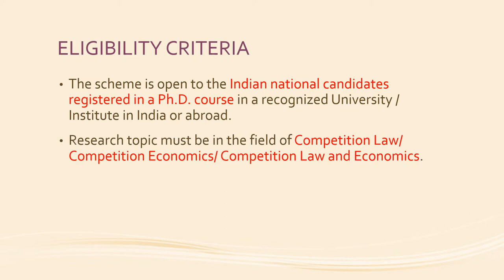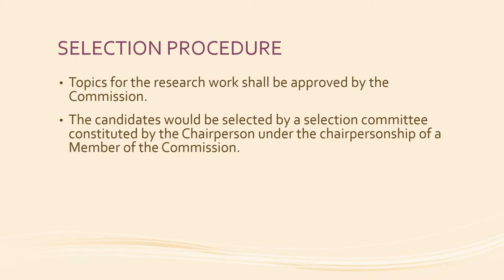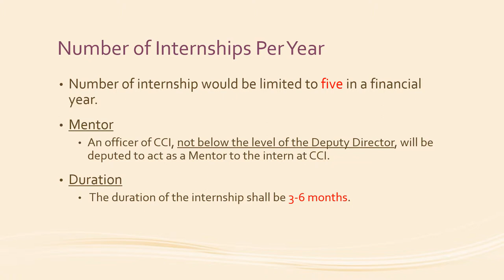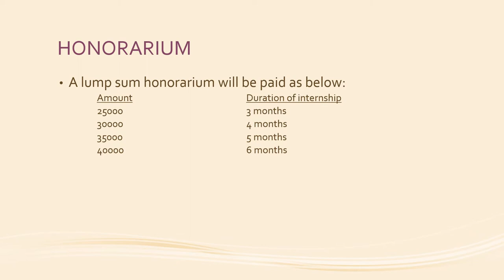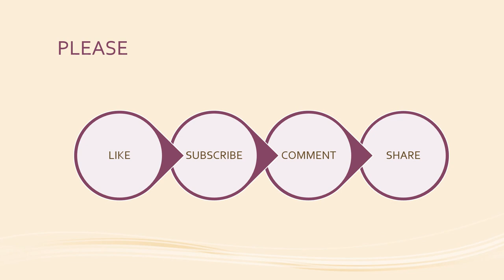COMPETITION COMMISSION OF INDIA | PHD Internship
CCI is offering internship programmes for PHD candidates. The aim is to encourage in-depth research in the field of Competition Law and Economics at Ph.D. level.

The scheme is open to the Indian national candidates registered in a Ph.D. course in a recognized University / Institute in India or abroad.